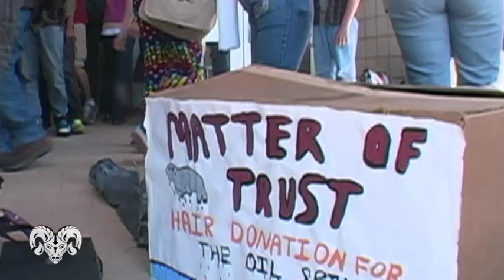BP Oil Spill - Clean It Up Rally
AITE Students and other community members gathered in front of AITE on Thursday, May 13, 2010 to take part in the "Clean It Up Rally", a nationwide movement in attempting to clean up the biggest oil spill in United States history. The event, which was organized by the Environmental Science class had students and community members participating by donating their hair to a nonprofit company that makes booms and mats for absorbing oil.